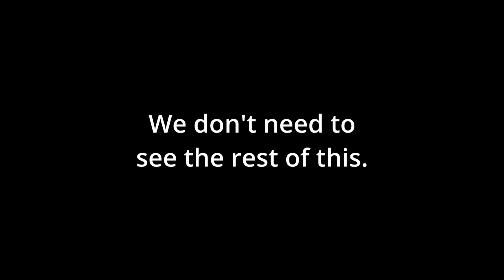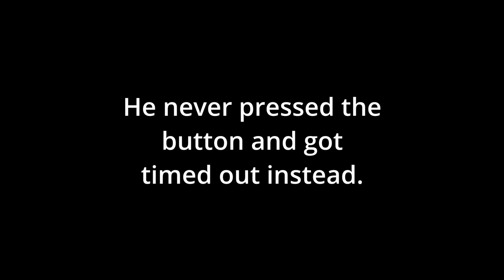Never play Stunt Runner with your friends | Rec Room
A horrible experience of me and some friends playing Stunt Runner.